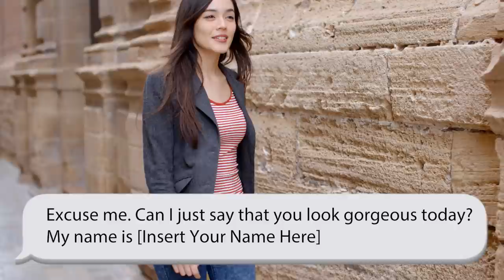How To Pick Up Women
Hello my YouTube friends! I thought it was time that I release a video that outlines how to pick up women. Because, well, I think that this is one of the very first steps you need to master in order to meet your ideal woman!

This is the preliminary video that outlines how to pick up women, and it gives you a couple different strategies to try out so that you can find the one that works the best for you.

There is SOO much information out there on how to pick up women. This information comes in different forms from sleazy pick-up lines to the debate between day game and night game or whether or not to open with a compliment. I want you to decide what works best for you. So I’ve broken down a few pick-up strategies for you to try out and find which one you like the best, and which one or ones actually work for you.

  And don’t worry, if you were confused by any of the terms stated above, you can rest assured because they will all be explained in due time.But, before we get into the contents, I just want to remind you that if you have any questions throughout the video, please leave them in the comments section below, and I’ll get back to you, personally, as soon as I can.

  Alright, for the first part of this video, I want to discuss day game versus night game. Day game is exactly what it sounds like. It means to pick up women during the day time. On the other hand, night game refers to picking up women in the evening and usually involves a bar or a club.
There are advice givers that advocate for one over the other, and it is usually pick-up artists that recommend day game. And for the most part, I would agree, but I would be a hypocrite if I said that people never met a future partner in the party scene. I know of a lot of clients who were successful at both. But, today, I have 3 day game strategies for you to try and see how they work.

  This is not an exhaustive list by any means, but it is a good stepping stone for you to figure out what works and doesn’t work for you. I’m essentially asking you to practice approaching women. The more you do it, the better you will get at it. Along that road, however, you’re going to run into some speed bumps, and those speed bumps are rejection. Sometimes travelling on that road might feel like one speed bump after the next, but the more experience you have, the more resilient you will become, and the better at approaching women you will get. So treat the whole experiment as a game. Try to prove to you and only you how well you can do at this.

Here, then, are three different types of day game approaches for you to try.
 The first is the direction question. This one is good if you’re new to the game and you just want to get your feet wet. It goes like this: You stop a girl or two girls who are walking down the street and you say, “Oh, excuse me, can either of you tell me where the closest coffee shop is?” Now I might caution you from using Starbucks because, well, it’s been around for quite some time and women might have caught on. You can change it to any kind of coffee shop, chain store or restaurant. Something universal about which a lot of people know.

It doesn’t matter if the woman you’re asking don’t know where it is because you just used that line as an excuse to talk to her. From there it is your opportunity to transition into a conversation. If she doesn’t know, ask her where she’s from, and what she’s doing here.

One of the benefits of approaching women in the day time is that there is less competition as opposed to picking up women at the bar. Approaching women in the daytime gives off a more genuine vibe than say a club or bar. In the day time, generally, men don’t have liquid courage under their belt, so women feel that if they get approached by someone who is interested in them, they have an easier time responding because you don’t seem desperate to take a girl home from the bar. To women, you’re saying, “I genuinely want to get to know you and not just what’s under those clothes,” without saying those words exactly.

For the most part, single women want to be approached all day every day! So remember that! You would be shocked at how many women actually want to be approached at any time of the day and how often they are not approached! It was shocking, women are actually extremely open to being approached if you are genuine in your method.

  This is a much easier way to build a connection with someone. And women want to be approached soberly in the day time. It sets you apart from the pack and shows her right from the get go that you have confidence. Also, this is the best way to meet attractive women and not have them just blow you off after you’ve just bought her a drink, as is customary in a bar.